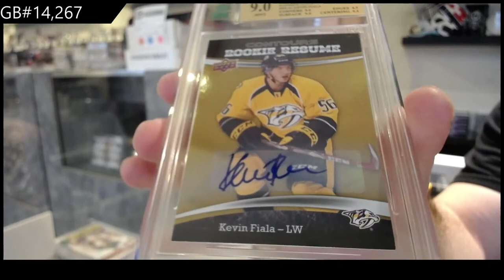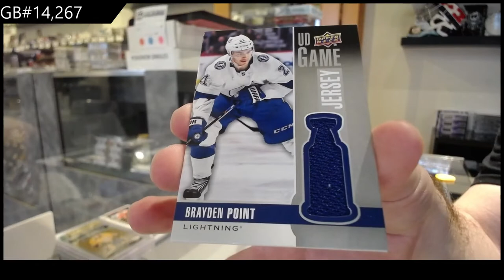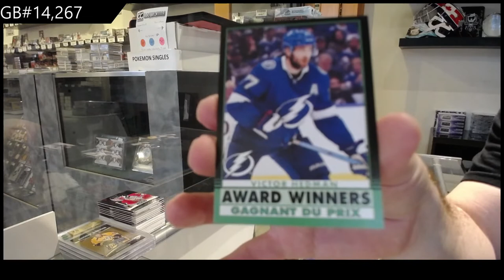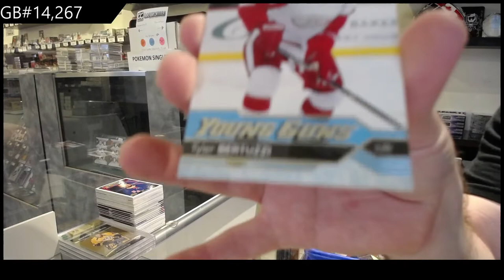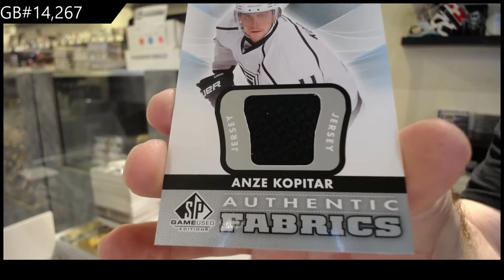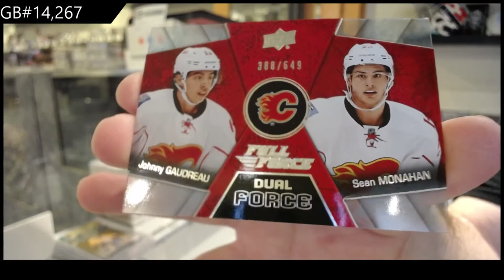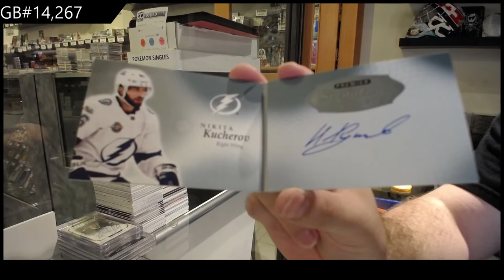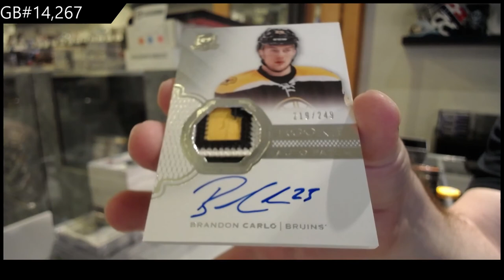Sunday Night Monster Mix Hockey Break With The Cup - C&C GB #14,267